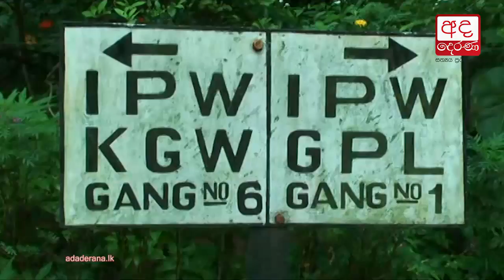Train services of up-country railway line interrupted as a fuel train derails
ඉන්ධන දුම්රියක් පීලි පැනීමෙන් උඩරට මාර්ගයේ දුම්රිය ගමනාගමනයට බාධා...